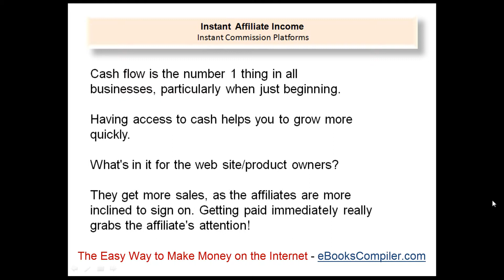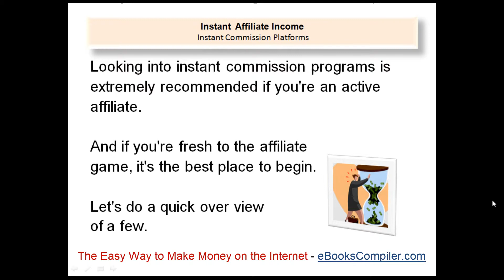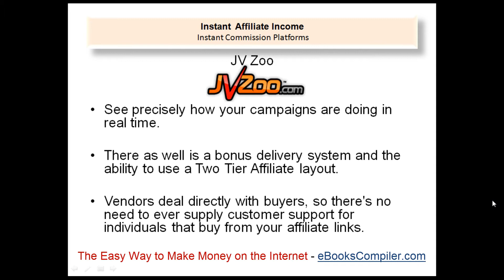Immediate Affiliate Payments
talks about why cash flow is the number 1 thing in all businesses, particularly when just beginning. Having access to cash helps you to grow more quickly.

The most beneficial affiliate marketing programs provide immediate payments for every sale. Benefits to the affiliate are clearly tremendous getting paid instantly.

And, depending upon how you pay for advertising or promotion, you might get your commissions before you have even paid for the method that made you the sales!